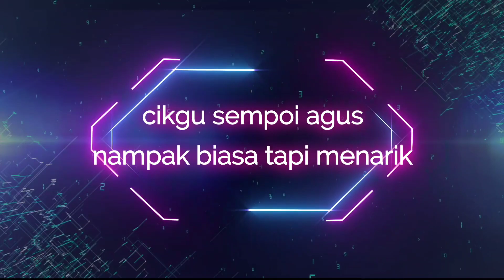RIDE SAWAH DENGAN SCOOTER | LAYAN CANAI KARI KAMBING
Ride dengan PEV bersiar siar di sawah padi
Lokasi Sungai Besar Sabak Bernam Selangor
Sambil layan canai  kari kambing yang sangat sedap
Jom kita layan hobi baru dan saksikam pemandangan